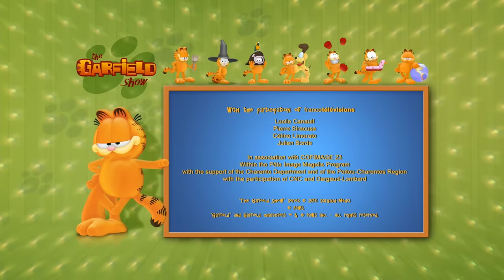Ang Kamangha-manghang mga Pakikipagsapalaran ni Garfield! 🌟